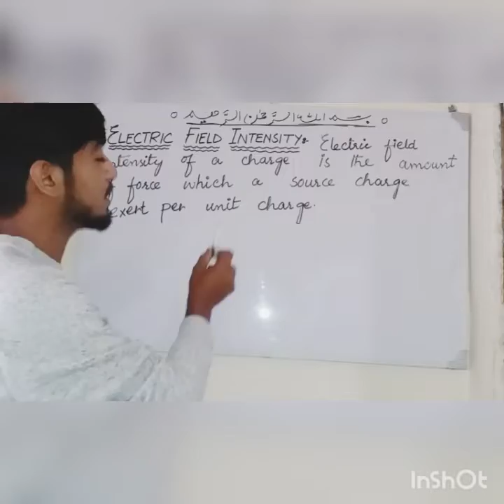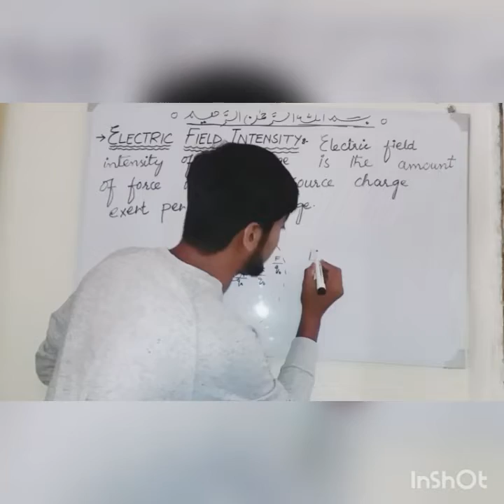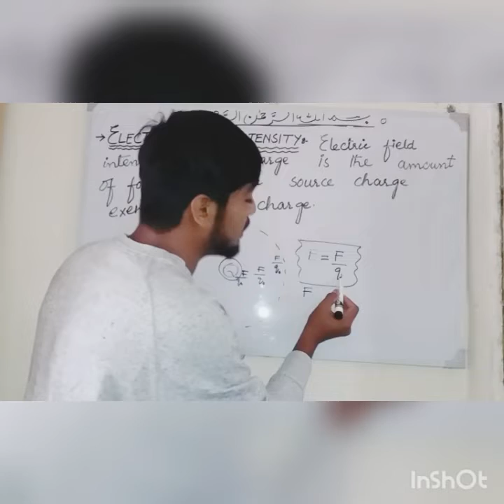Electric Field Intensity by RTP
Explained EFI by#RTP